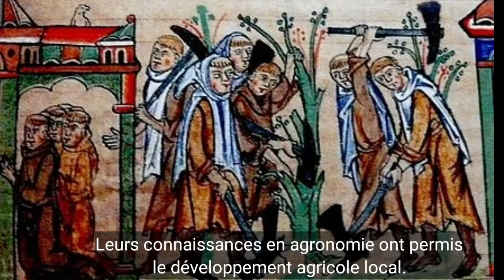L'abbaye de Beauport en Bretagne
A Kérity, entre Plouézec et Paimpol, l'abbaye de Beauport est construite entre terre et mer. Ce site exceptionnel est aujourd'hui la propriété du conservatoire du littoral.